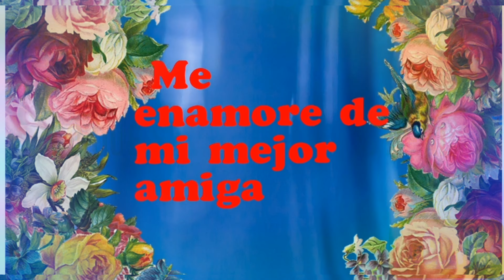Amiga mensaje para ti me enamore de mi mejor amiga